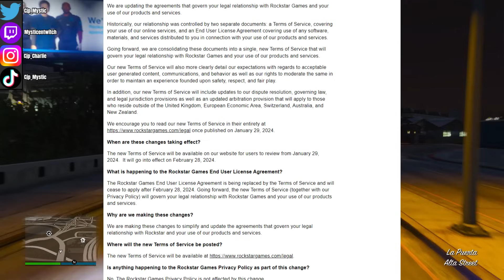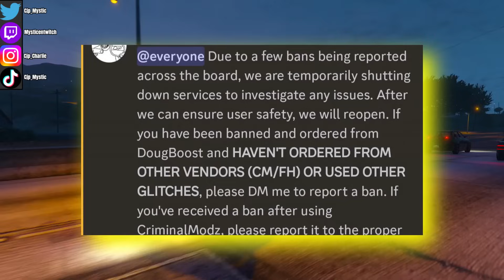ROCKSTAR Está BANEANDO a JUGADORES de GTA 5 Online! NOTICIAS, COCHE EXCLUSIVO, ULTIMAS HORAS y MÁS!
BANEOS Llegan A GTA 5 Online! NOTICIAS, COCHE EXCLUSIVO, ULTIMAS HORAS y MÁS! GTA5 ONLINE

¿No te deja unir? ¡SIMPLE! Busca La MystiCueva en google

🔴MÁS INFORMACIÓN:

Mateo
El_jaar
Diego tol
chemi
Christian vasquez
mario sandate
Maximo kyouma
Pastel fachero
sr.rey99
Jayt24
Alan tambriz
Chinocr
Ian hernandez
adsksdksdjksd
Ghost
Elimio Guerra
Fyus
Zuriel Garcia
Brandon Ascensio
Max
victorm
798Agus
Luis jaaziel
Jonas
Emiliano Arteagaguti
chrstian chavez
Mauricio
Clemente davila
Jared MX
Sietee
EmanueeL
Kisorx
Zolag_karp
TheDavidFn
extra240_toxic
Dilan
shadowlucifer
kobal
franquito
ivan
panconpalta
Carmen Ortega Monrabal
PITINTOTHE
txema alcapone
el roker
Alexander Villanueva
E-X-E-C-U-T-I-O-N-📡☠️
Mateo llamazares
Héctor Becerra
jhostyn Ibañez
xAlexis MH
jhoel cruz Verá
Nox Fx
Yael flores
Luis murillo
Luis 18
Jaiem moran reyes
alex
EL ESTIBI
reszytx
Manu romero
Melisa Henao
UnderBROmc
Juan salazar
Shadowlucifer
Gabrielyt
Facha hernan
POPEYE YT (OFICIAL)
xx Benjaxx
JORGE TIRADO TALLON
VlDarkLvx
Pedro Pena
Tomas HD
_ByFran2003
Luis_YT
Pedro Julio
Isaac Brito
Pan con Palta
Kode 23
Joao
BriskRug3
Julian Maceiro
Cristian Gutierrez
Hyp3rBoi
Pool YT
Tas_asfra
Karin zele
Miguelito Vidal
Salvador Leon
Karina Olguin
Juanox 3000
MR Terodactilo
Marvalber6878 Gimenez
SILX uwu
Manfred
Aizen Hollow
Richardjr22
HumbertoMTZ
MarcosZupa
AgenteAngel
JVEUHAA
Miguel Andrade
Istar Jvier
Djay
LLeonard Masip
Jovanymm
Giancarlo Calzolari
Alvaro Cuellar
Yodi Ampudia
Morgan
Alexis monyorni
Alex
Zando King
Paul Aragon Diaz
dHenBRUTO
Vene Gordillo
sexsoneytor
Mr TACHAS
Nohaila skaf
Kevin Oscar Garcia
ASESION VBR
Antonio Luna
XXDANIEL1001XX
HAIZAM G
Ronaldo Estrada
TobioAtom
HerHexy
VeneGordillo
Santiago Tadei
MARTIN
THE MATRO
Santiago
Cjp_Brian
SACAHRIEL LOPEZ
Dark
videos extraños al reves
jorgeihgl__25
INFINITUM
__Raul
Cozzy cuz
CACHAZFLOW51
Rocio Pastelito
asdghash
Julio ST
Dilan Olivares
Xamir Perneth
Kifflom
aeiou
daniel reyes
SIR LION KING
SteezyOG420
LilErin
Ender 908
Planet Scarlett
JOSU3 YT
shadow
Execution
Chihuaha obito

0:00 Noticias
4:10 Recordatorio semanal